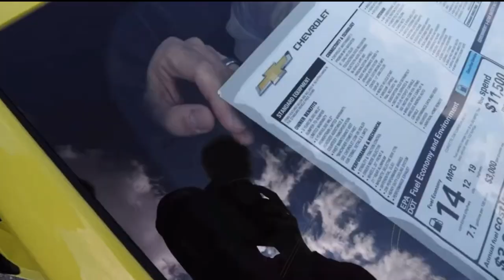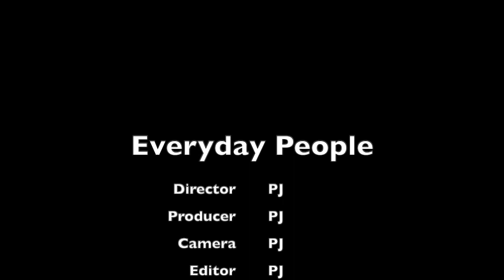TheStradman Taunts Street Speed 717 With New Z06 Corvette & Challenges Him To A Fight